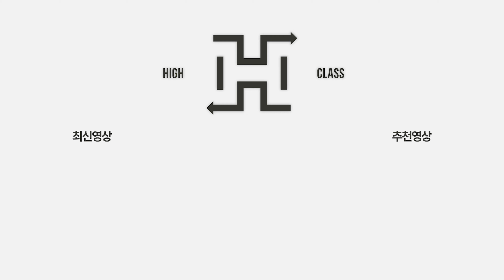도곡동 아파트 현대 하이페리온 시원스러운 실내 구조! KOREAN LUXURY HOUSE TOUR HYPERION